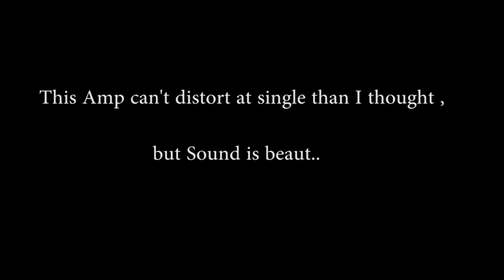ghost of love(solo section) / danger danger - cover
ENGL E580 test